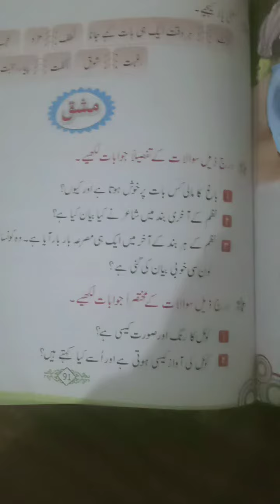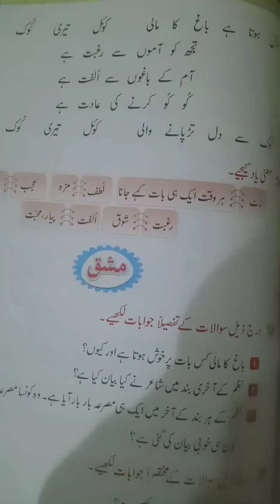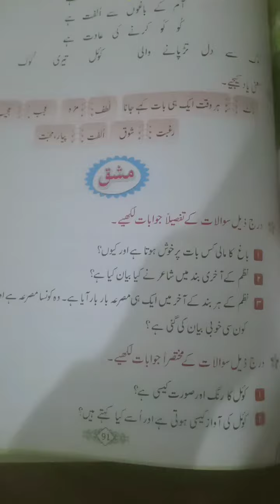Class 4th /sub. Urdu /Revision of Lesson no 12